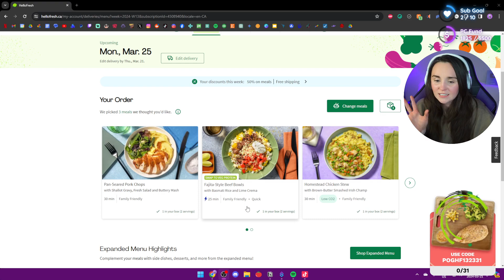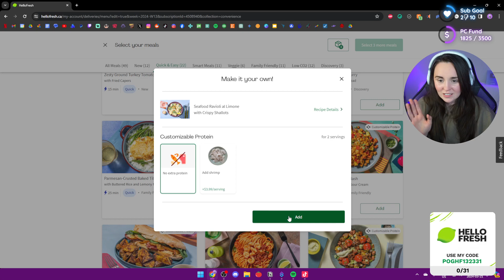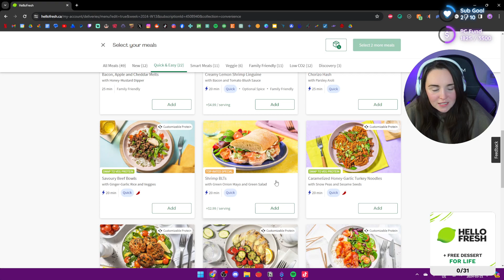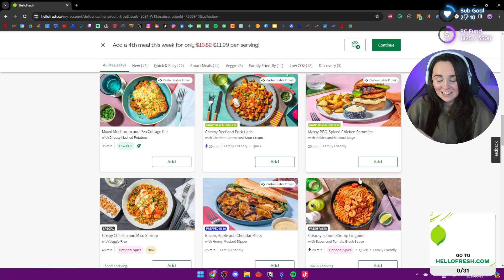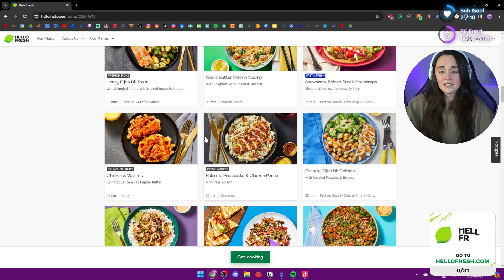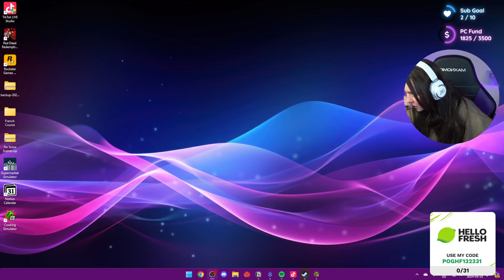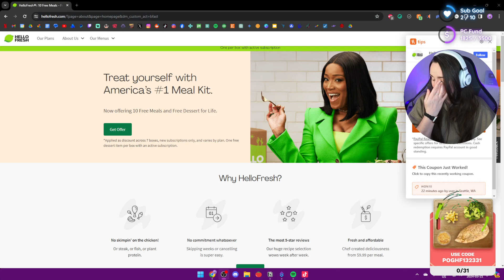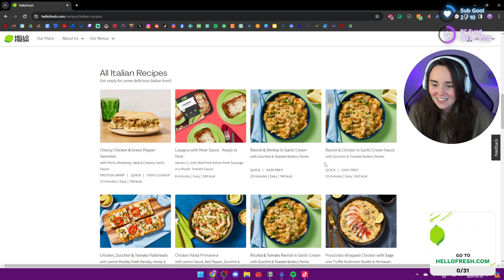Cooking Simulator - Hello Fresh!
Start at 4:54

Hi, I’m SuperMcGregs! Welcome to my VODS channel. I like to play video games and stream them on twitch.
I am a variety streamer.